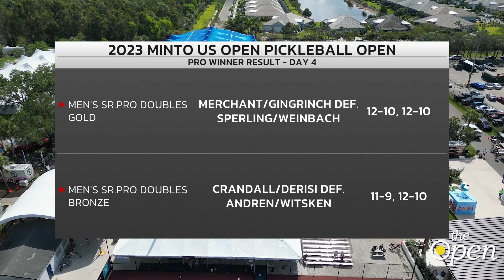2023 US Open Day 4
PickleTV is the first 24/7 free streaming channel dedicated to the fastest-growing sport in America: Pickleball.